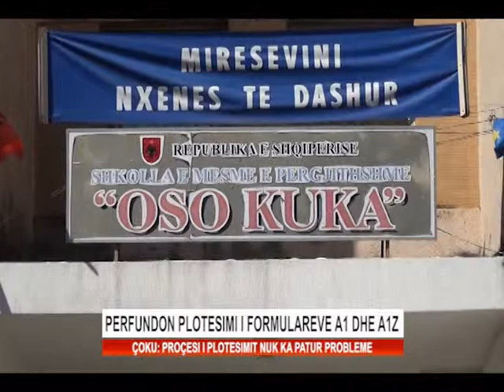Perfundon plotesimi i formularve A1 dhe A1Z